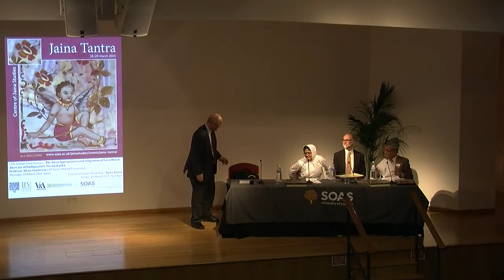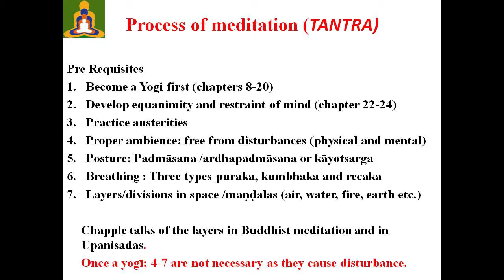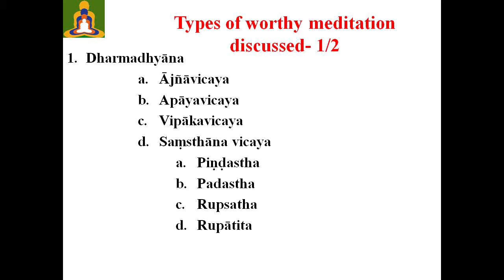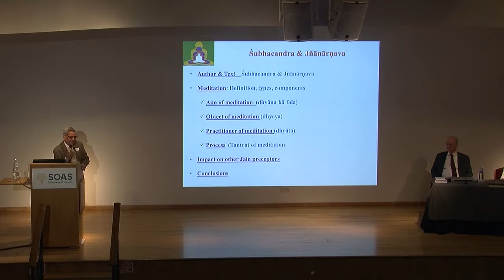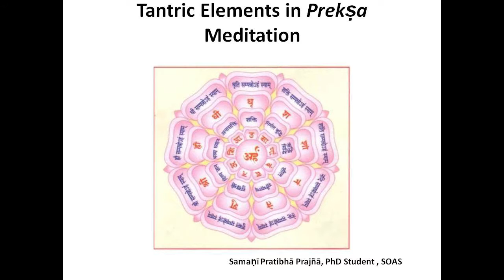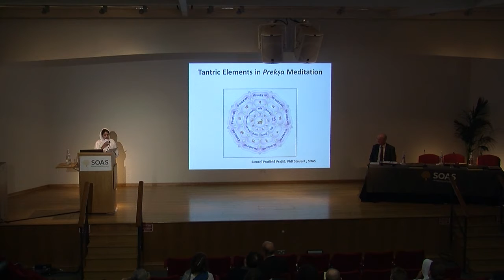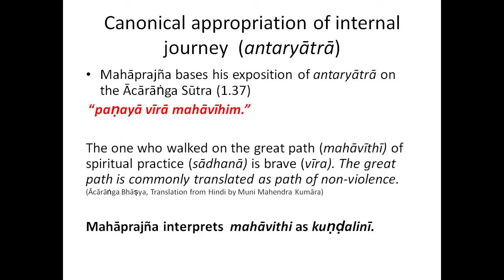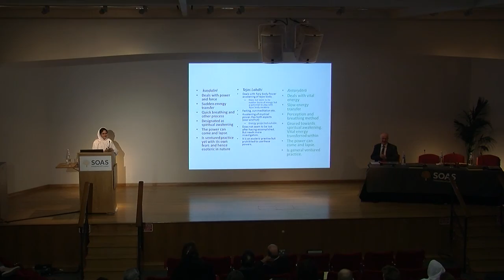Session 2 - Jaina Tantra and Meditation, 17th Jaina Studies Workshop, SOAS, University of London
Session 2  - Jaina Tantra and Meditation, 17th Jaina Studies Workshop was held on 20 March 2015 at SOAS, University of London.

Shugan Chand Jain (International Summer School for Jain Studies, New Delhi)
Peculiarities of Jaina Yoga as depicted in Jñānārṇava by Śubhacandra (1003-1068 A.D.)

Christopher Key Chapple (Loyola Marymount University, Los Angeles, USA)
The Five Great Elements (pañca mahābhūta) in Jaina Meditation Manuals

Samaṇī Pratibhāprajñā (SOAS, University of London & Jain Viśva Bhāratī Ladnun)
Tantric Elements in Prekṣa-Meditation